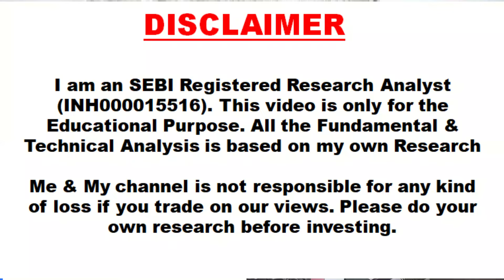Polycab vs KEI Ind vs Havells. FY25 Q2 Result Review which is Good to Invest?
Polycab vs KEI Industries vs Havells | FY25 Q2 Results Review | Which is the Best Investment?
In this video, we take a deep dive into the Q2 FY25 financial results of three leading players in the cable and wire industry: Polycab India, KEI Industries, and Havells India. With the latest earnings reports out, it’s time to analyze which company is better positioned for growth and offers the best investment opportunity in the current market scenario.
🔍 What You’ll Learn in This Video:
• Overview of the FY25 Q2 results of Polycab, KEI Industries, and Havells
• Detailed analysis of revenue, profit, and margins of each company
• Key business updates and future growth prospects for the cable and wire industry
• Comparison of the valuations and market position of Polycab, KEI, and Havells
• Expert insights on which stock could deliver better returns for long-term investors
📈 Whether you’re an investor looking to add a cable stock to your portfolio or simply curious about the competitive landscape, this video will provide valuable insights to make an informed decision.